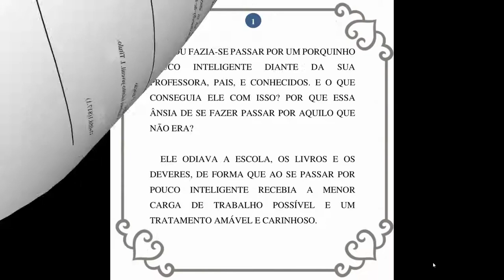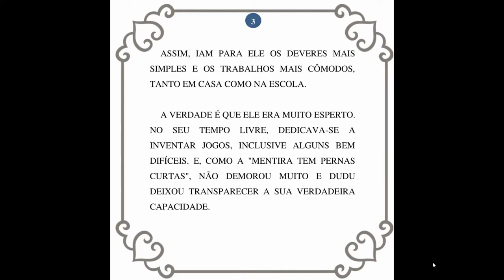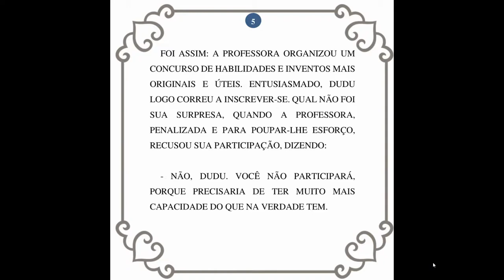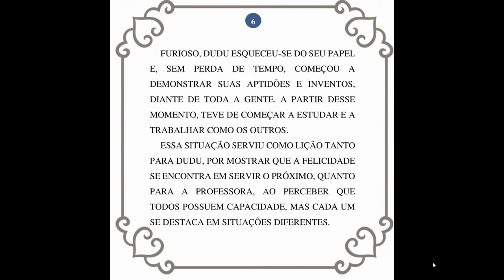DUDU É INTELIGENTE - ANA FLORES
De maneira agradável, clara e educativa, o livrinho ressalta nos fatos narrados valores como a honestidade, o respeito, entre outros. Valores presentes no cotidiano das crianças que dependem de tomadas de decisão importantes e passíveis de influir na formação de seu caráter.